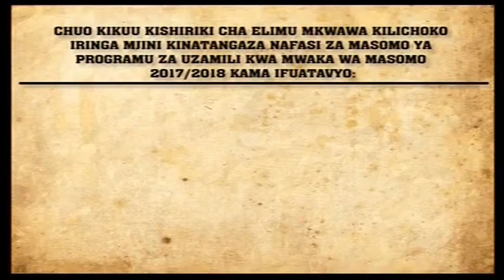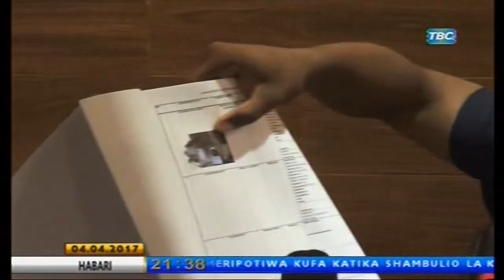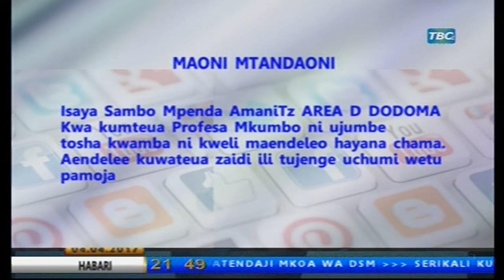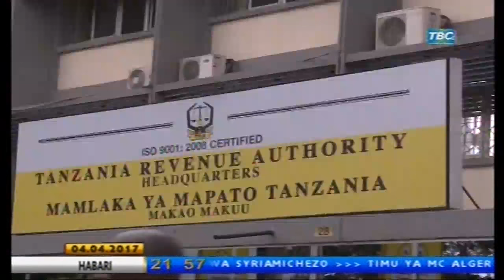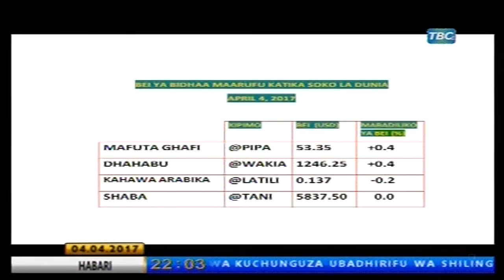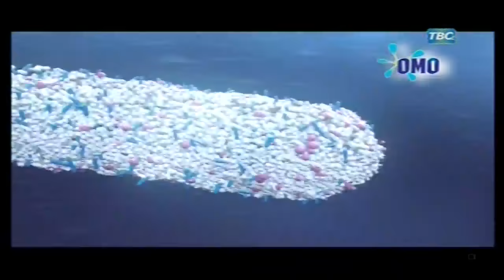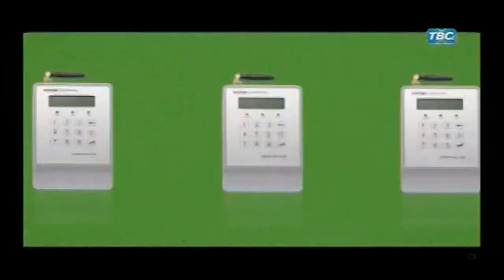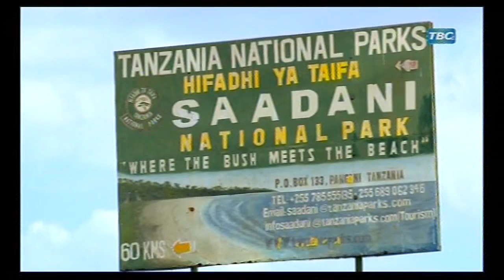LIVE: Wagombea Ubunge wa Afrika Mashariki Walivyojinadi kwa Kiingereza